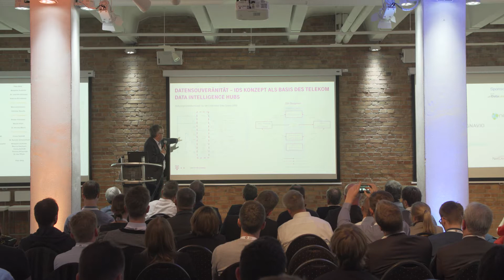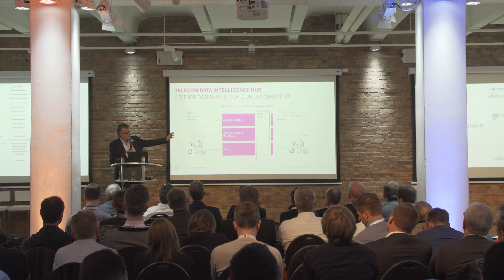KI als Treiber einer wachsenden Daten-Ökonomie - Data Leader Days 2018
„KI als Treiber einer wachsenden Daten-Ökonomie“

Dr. Karsten Schweichhart, T-Systems

Data Leader Days 2018

Daten bilden das Fundament der digitalen Transformation. Die richtige Nutzung von Daten entwickelt sich daher zu einer Kernkompetenz und macht im Wettbewerb den Unterschied. Erfahrungen von Pionieren und führenden Anwenderunternehmen sind somit unverzichtbar. Mit den Data Leader Days am 14. und 15. November 2018 in der Digitalhauptstadt Berlin haben Sie die Chance, direkt von Spitzenkräften aus der Wirtschaft zu lernen und wichtige Impulse für Ihre digitale Weiterentwicklung zu erhalten.

Die Data Leader Days haben sich zur Pflichtveranstaltung für Geschäftsführer, Führungskräfte und Professionals aus den Bereichen IT, eCommerce, Analytics etabliert und empfehlen sich ebenfalls für Leiter der Funktionsbereiche Einkauf, Produktion, Marketing und Finance.